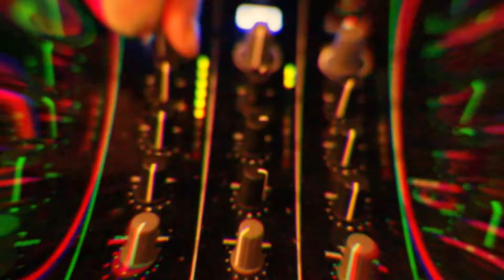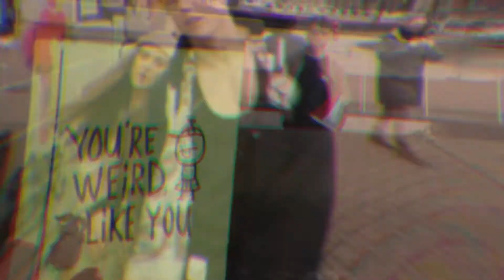Acid James - Cabin Fever Feat. GTP (Official Music Video)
The 1st Release From Amsterdam Based Producer - Acid James.
Second Music Video.

This festival vintage style acid track from one of the rising stars! This DJ / Producer is definitely one to watch, with his new style / genre "acid disco". Uplifting disco backings and beats with a vintage TB-303 deep within his productions.

Keep your eyes peeled for his new E.P. droppin' next month.

Label: NOIDEA. Records
Artist: Acid James
EP Title: The Dance Floor is Our Church
Cat No: ACID_0001
Release Date: May 4th, 2018
To Stream Music and Purchase: ffm.to/acidjames

Acid James hails from a little town in England. His love for adventure and passion for music means he has worked all over the world. Just moving straight from Amsterdam, bringing the freshest sounds and iconic beats within the underground dance scene.

Acid James is paving the way for a new style of disco with acid synth deep within his production style.

Acid James isn't just a talented producer, he's also a DJ. His unique sound is created by playing cultural disco from around the globe, featuring game changing drum solos as tools through out his mixes. Forever harmonising some of the most iconic and latest acid tracks through out, his love for acid continues...

​NOIDEA. Presents:
Music and Fashion
dfioc:
The dance floor is our church, music is our religion.

The tracks were produced in a traditional house boat on the water in Amsterdam...down in the cabin.

Edited by JP Riches
Filmed by Adventune